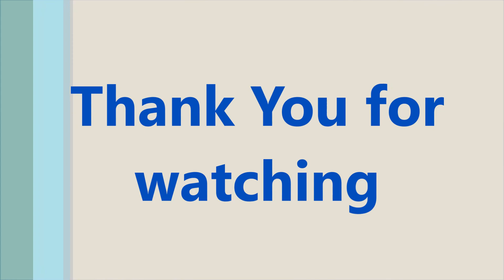Scary hand||Scary prank||It can Scary Anyone||Funny Prank and Hack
MNS Handicrafts
MNS Handicrafts